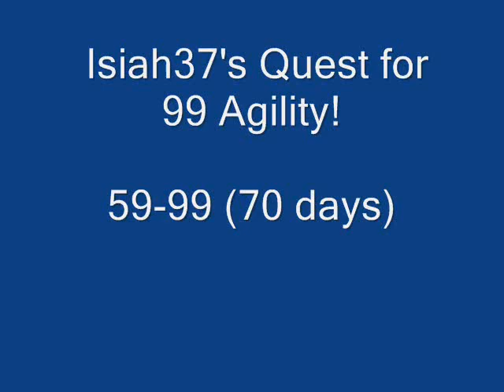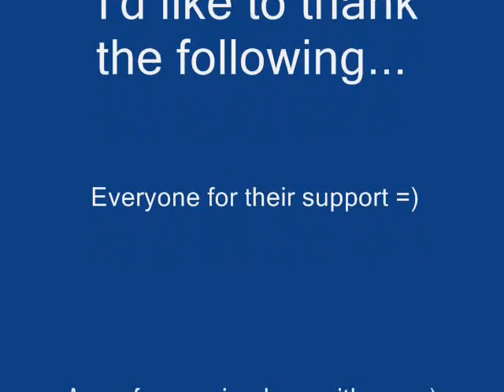Isiah's 99 Agility Video =)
Me getting 99 agility on July 2nd 2007, ty everyone for coming!